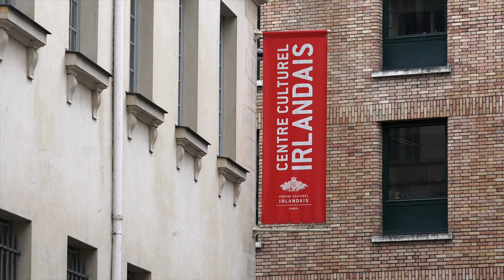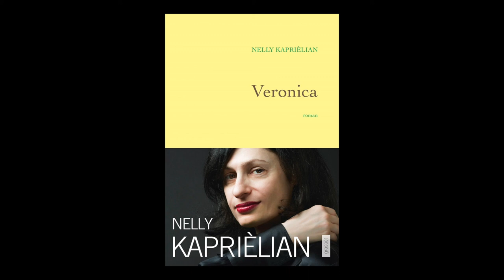Nelly Kaprièlian - Veronica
À l'occasion de la dix-huitième édition du Festival de littérature franco-irlandais, Nelly Kaprièlianvous présente son ouvrage "Veronica" aux éditions Grasset.